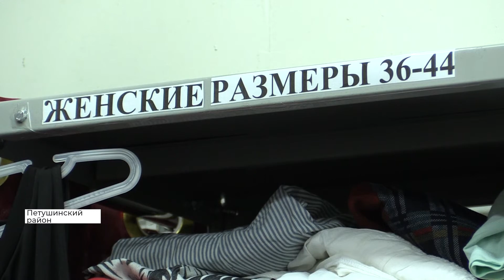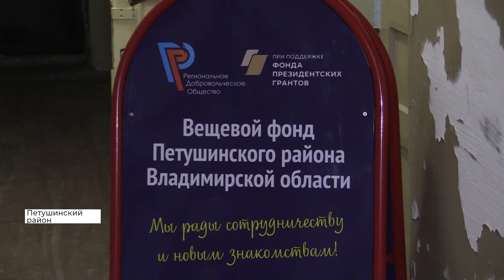Во Владимирской области семья собирает одежду для всех нуждающихся (2020 11 03)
В городе Костерево Петушинского района семья из трех человек запустила добровольческий проект по сбору одежды для всех нуждающихся. Сегодня в этой работе им помогают десятки волонтеров. Проект постоянно поддерживают несколько местных предприятий.